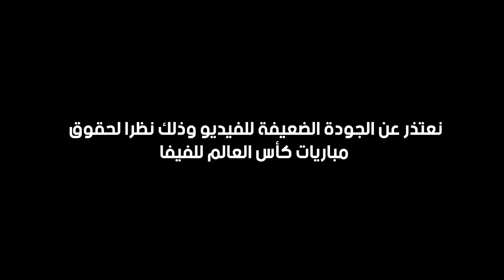عيسى العيدوني يتألق أمام الدنمارك 🔥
كل ما فعله عيسى العيدوني أمام الدنمارك